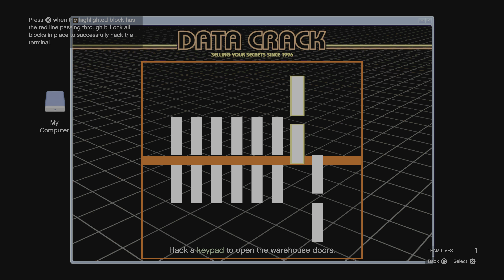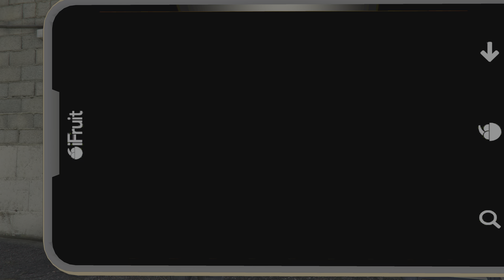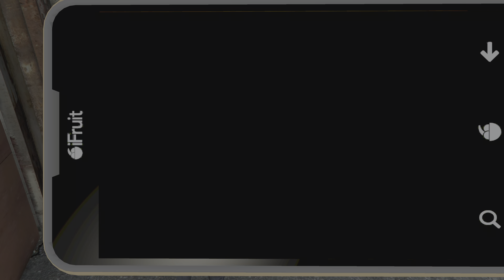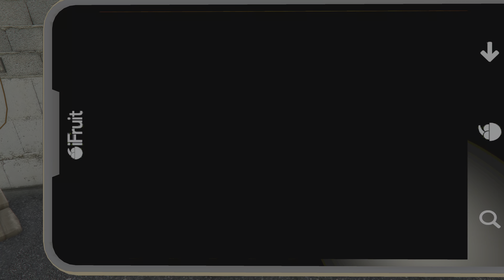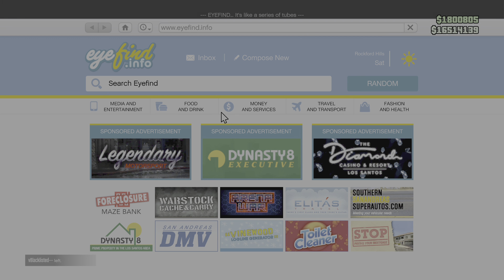Entrando gta grandes misiones